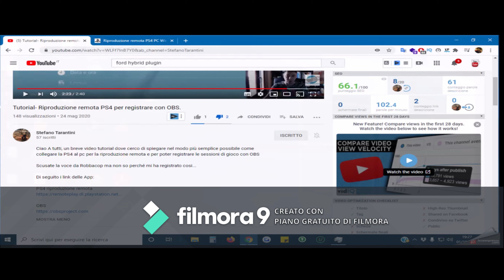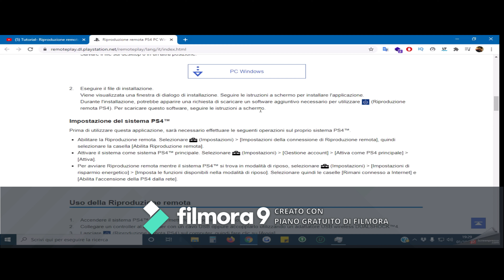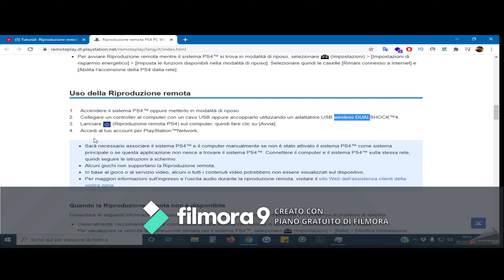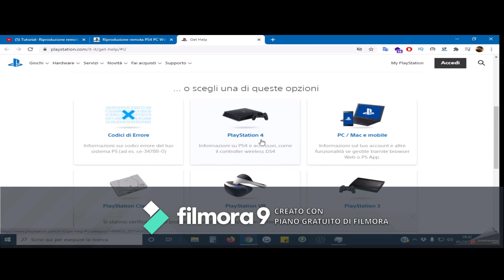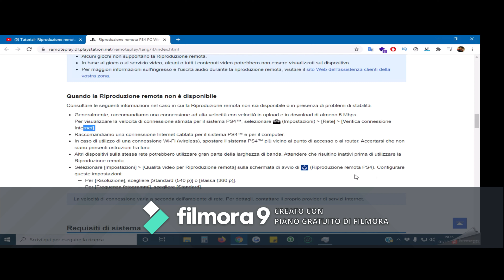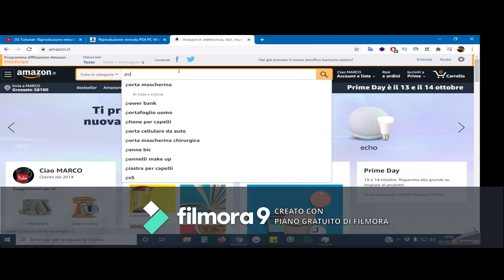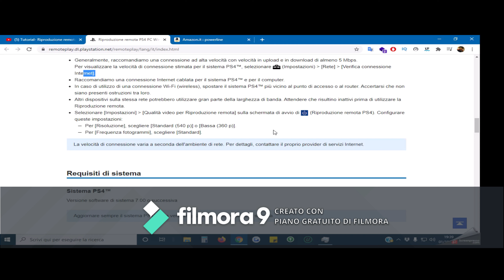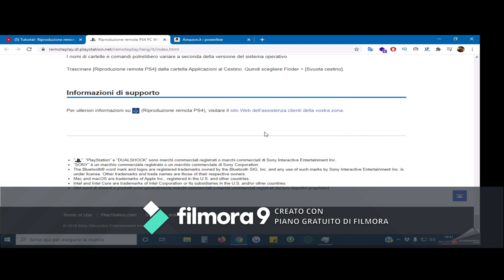Riproduzione remota PS4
Potete scaricare il programma qui
Sistema Power Line se non possiamo usare il cavo lan